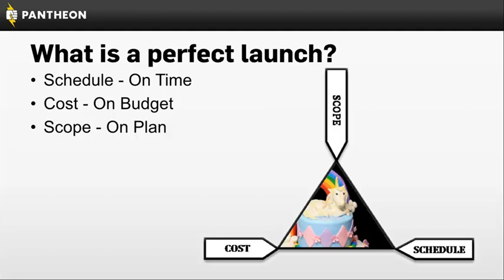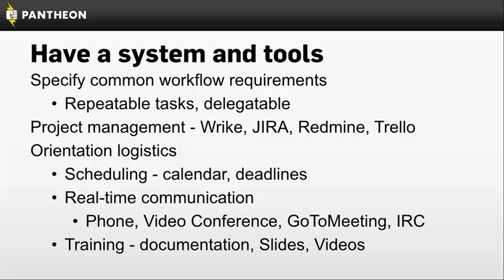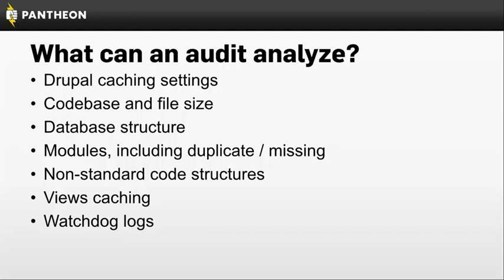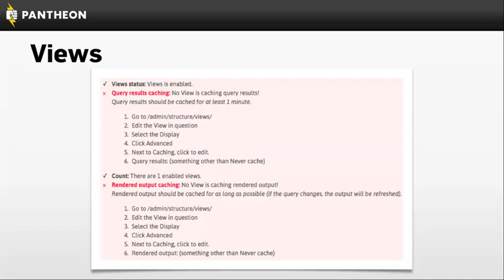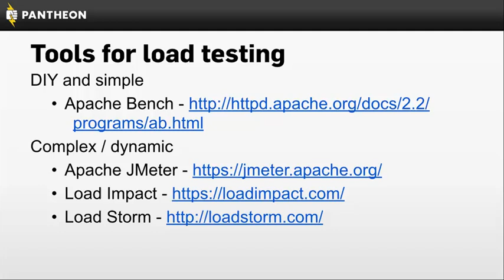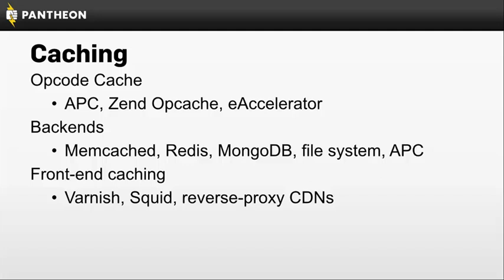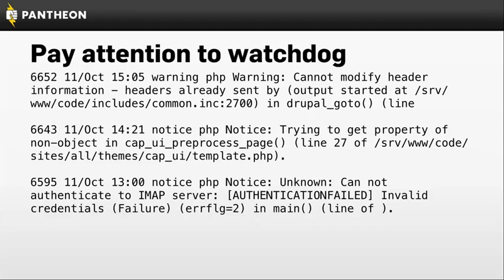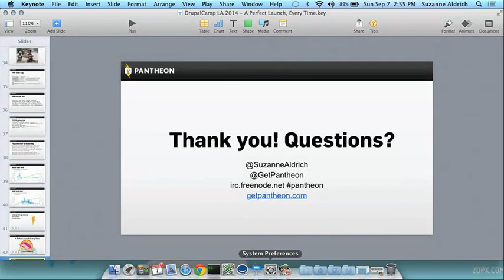A Perfect Launch, Every Time! (DrupalCamp LA 2014) - Suzanne Aldrich